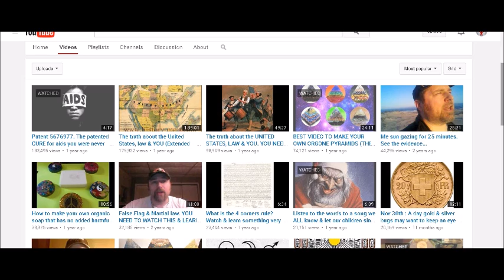ARE YOU A FROG? It will make sense if you watch.